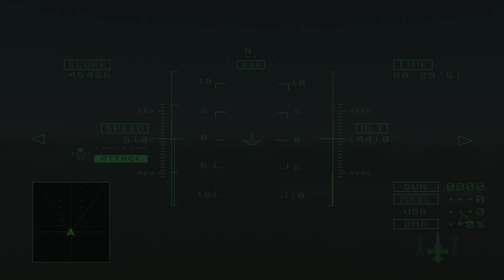エースコンバット5 Mission16-A DESERT ARROW 「砂漠の矢」